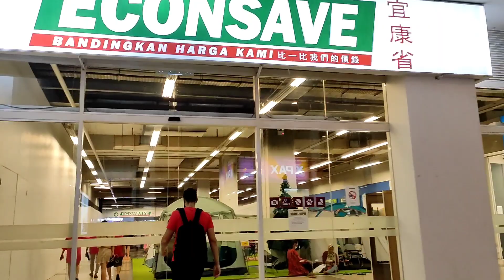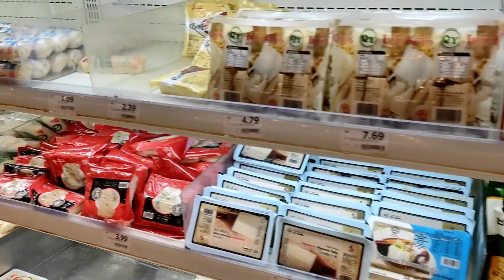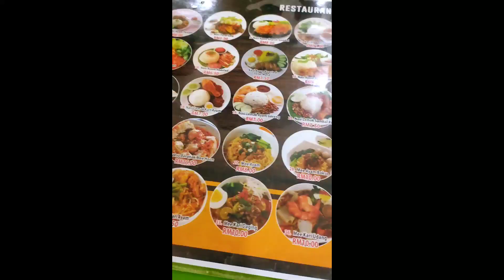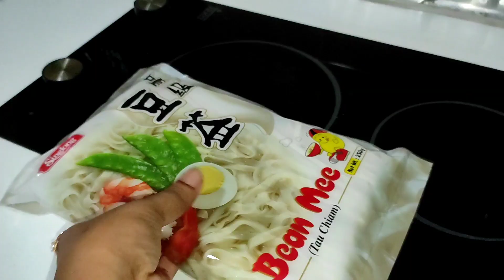মালয়েশিয়ার কোন দোকানে একসাথে সবকিছু পাবেন এবং সবচেয়ে কম দামে😱 Kualalumpur, Malaysia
মালয়েশিয়ার যে দোকানে বাচ্চা থেকে বুড়োদের যাবতীয় জিনিসপত্র পাবেন এবং একইসাথে সংসারের যাবতীয় কেনাকাটা করতে পারবেন অনেক কমদামে!